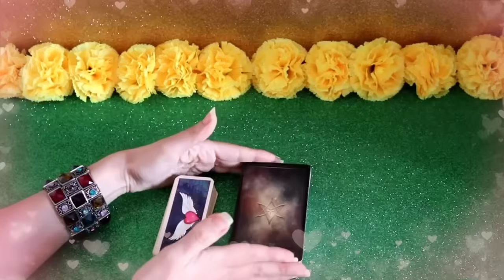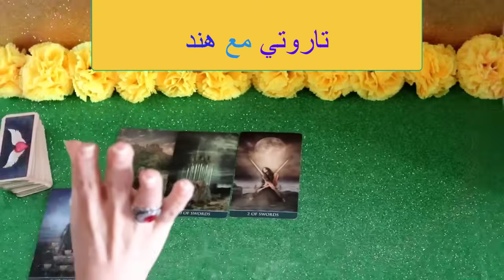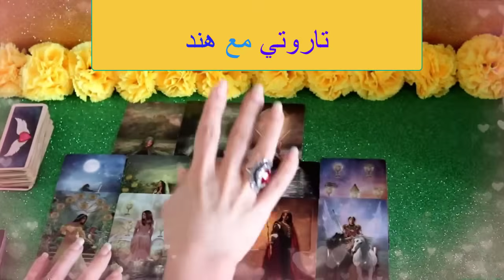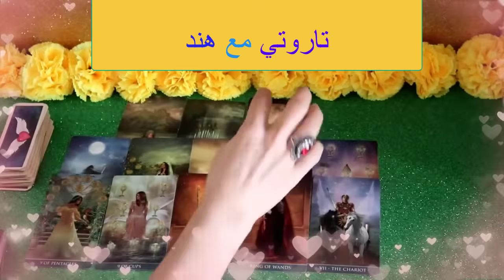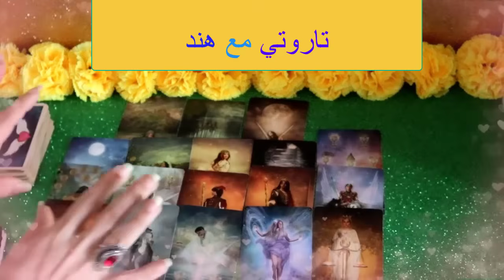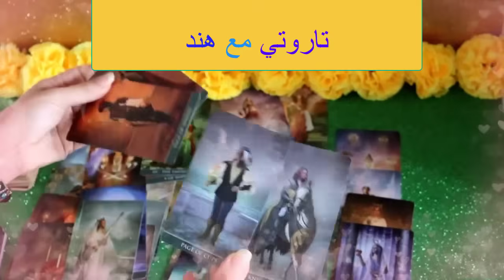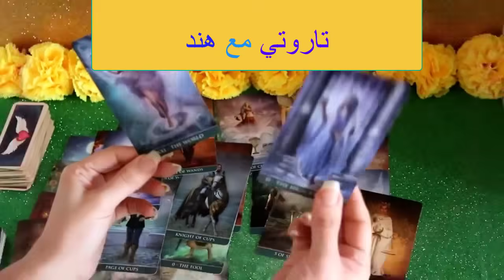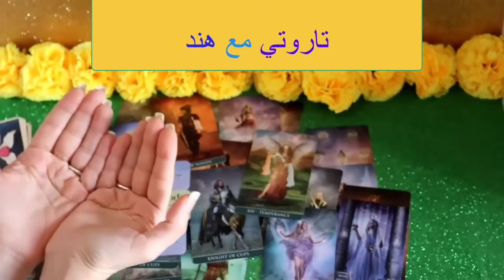تاروت برج الدلو من 29 إلى 9 نوفمبر 2024 // وداعا للاحزان الفرح بدق بابك يا دلو😍مبروك مكالمة عمر☎️